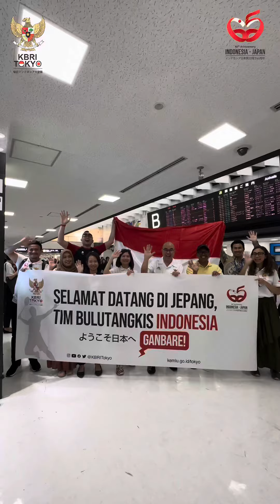KBRI Tokyo Sambut Tim Bulu Tangkis Indonesia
Wakil Duta Besar Republik Indonesia untuk Jepang John Tjahjanto Boestami menyambut kedatangan Tim Bulu Tangkis Indonesia di Bandara Narita, Minggu, 23 Juli 2023.

Skuad Merah Putih ini akan berlaga di ajang Kejuaraan Bulu Tangkis Daihatsu Japan Open 2023 yang akan digelar pada 25 – 30 Juli 2023 di Yoyogi Stadium. Tim Bulu Tangkis Indonesia terdiri dari 33  orang yang meliputii atlet, pelatih dan ofisial.

Siapa atlet bulu tangkis idola Sahabat Indonesia - Jepang yang ada di video ini?

Sebutin di kolom komen ya!